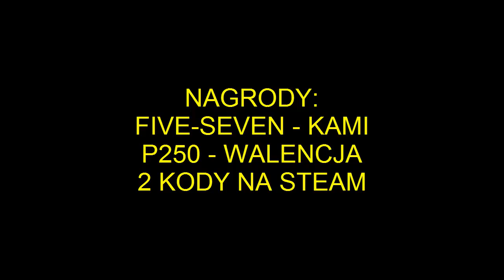KONKURS !!! 1000 WIDZÓW NA KANALE !!!!!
♦♦♦ ROZWIŃ OPIS ♦♦♦

Pamietaj zostaw suba!